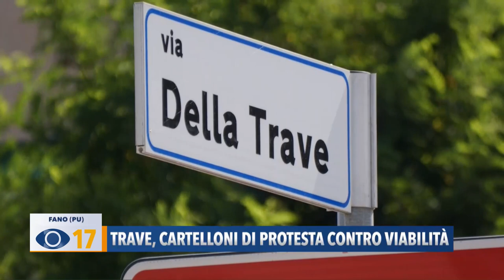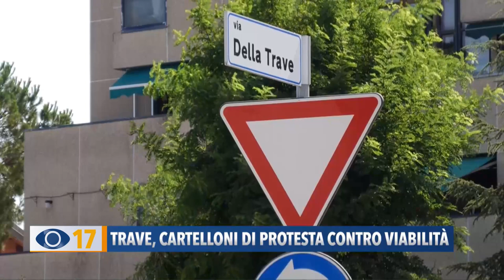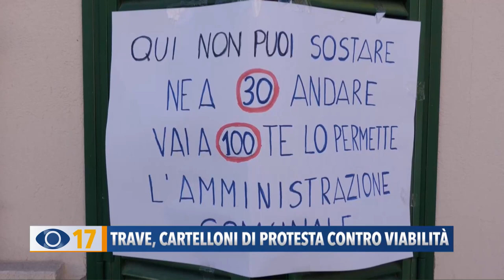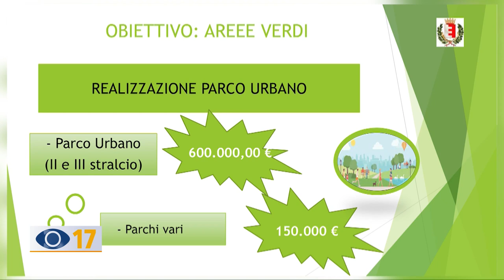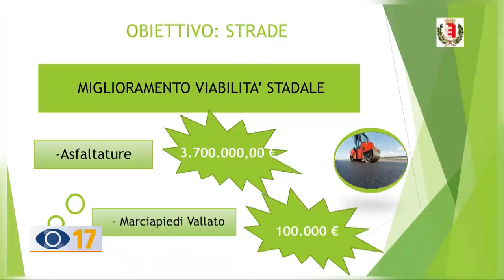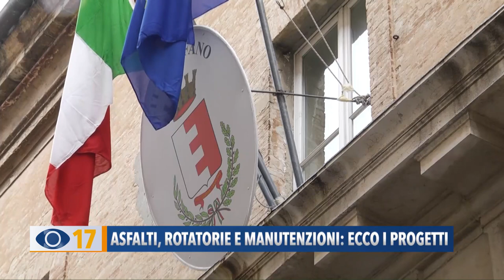Occhio alla Notizia 20 settembre 2021